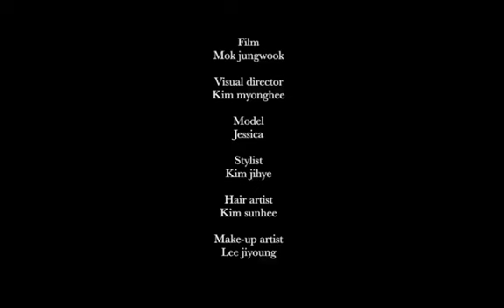Marie Claire Korea Instagram Jessica (Marie Claire Korea 2017.06 Behind The Scenes)